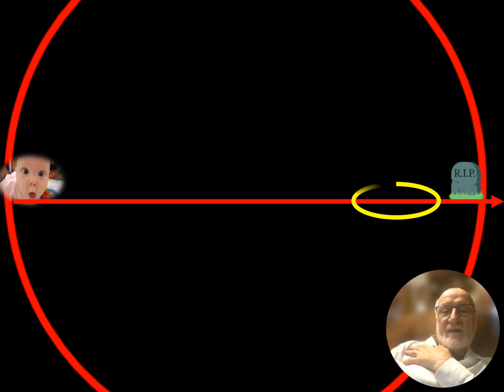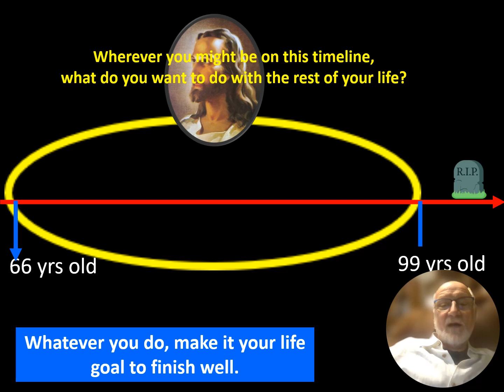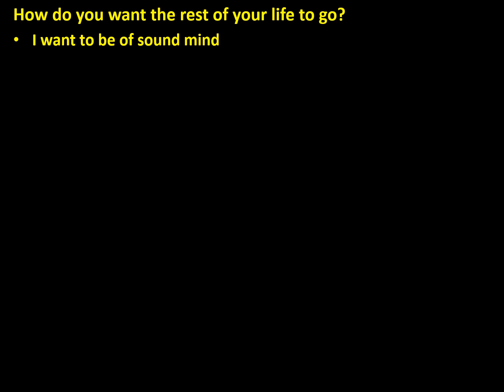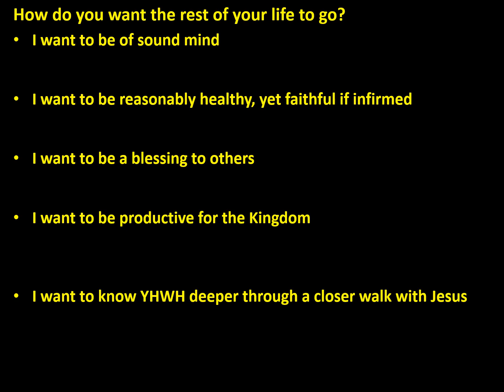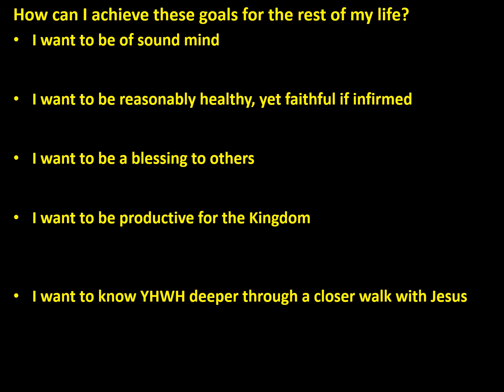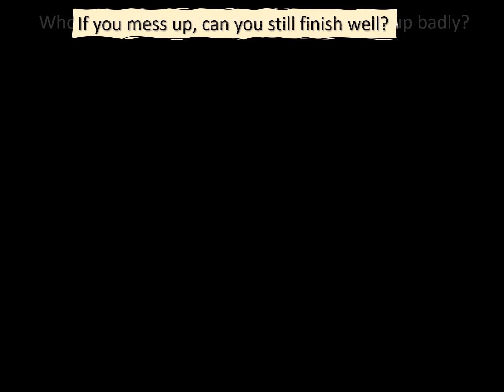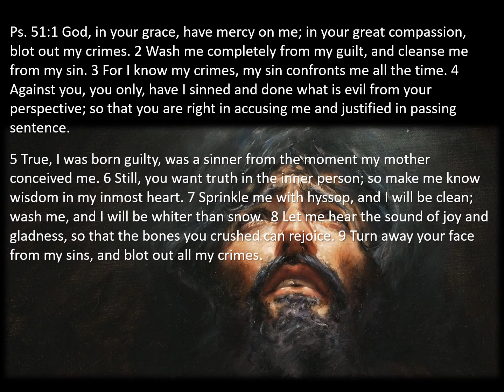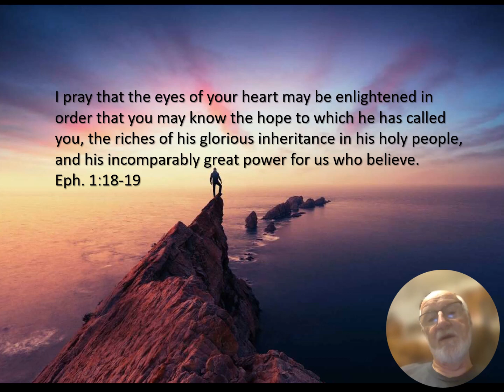Finishing Well Part 1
Dan Williams teaching at the Lexington Baptist Sr. Adult Beach Retreat 2023